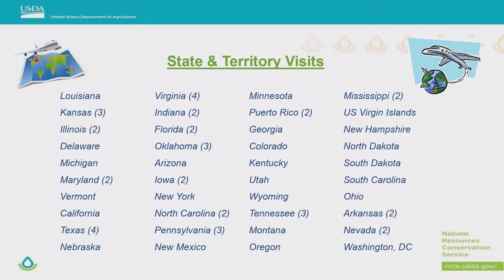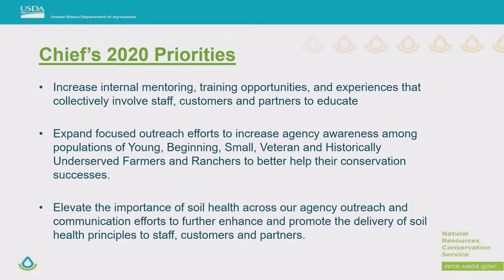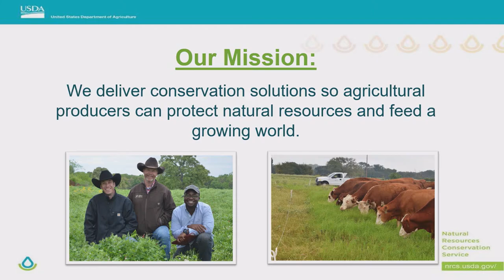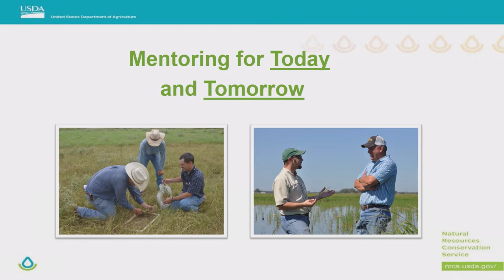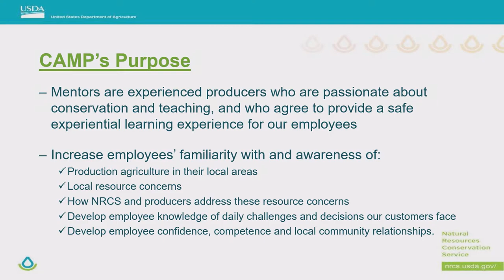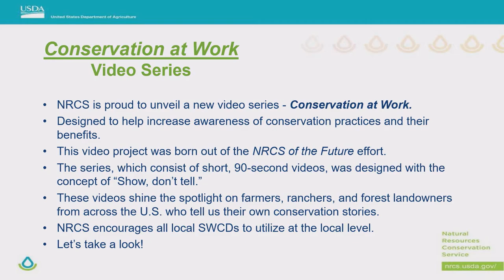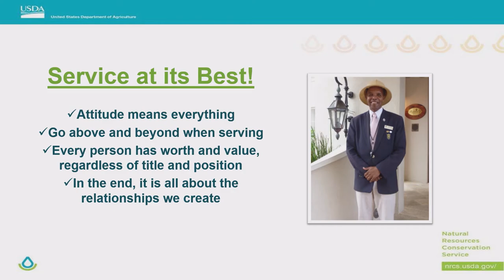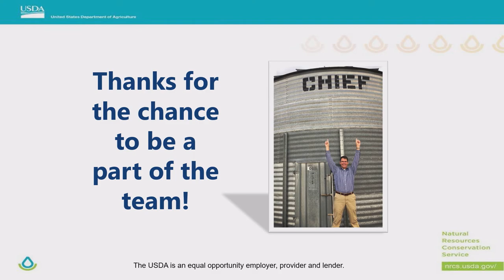2020 NACD Annual Meeting Keynote Address - NRCS Chief Matt Lohr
At NACD's 74th Annual Meeting in Las Vegas, Natural Resources Conservation Service Chief Matt Lohr talks leadership, the agency's new mission statement, the importance of soil health and more.